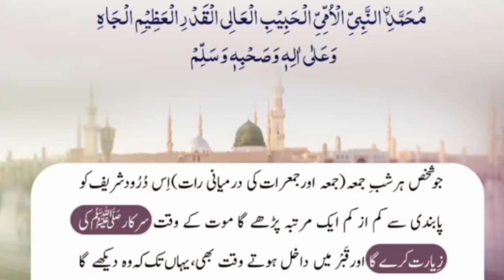Shab A juma k darood || wazaif || Historical World Tv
Salawat (Arabic: صَلَوَات‎, ṣalawāt sing. salat ) is a special Arabic phrase, which contains the salutation upon Muhammad, the prophet of Islam. This kind of phrase is usually expressed by Muslims in their five daily prayers (during the Tashahhud) and also when Muhammad's name is mentioned.

Salawat is a plural form of salat (Arabic: صَلَاة‎) and from the triliteral root of ṣ-l-w the letters "ṣād-lām-wāw" (ص ل و) which means "prayer" or "salutation".

Arabic philologists hold the view that the meaning of the word salawat would vary according to who has used the word, and to whom it is used for.
إِنَّ ٱللَّهَ وَمَلَـٰٓٮِٕڪَتَهُ ۥ يُصَلُّونَ عَلَى ٱلنَّبِىِّۚ يَـٰٓأَيُّہَا ٱلَّذِينَ ءَامَنُواْ صَلُّواْ عَلَيۡهِ وَسَلِّمُواْ تَسۡلِيمًا
"Truly God and His angels invoke blessings upon the Prophet. O you who believe! Invoke blessings upon him, and greetings of peace!"
Darood sahrif
Darood shareef
Darood a Pak
Historical world Tv